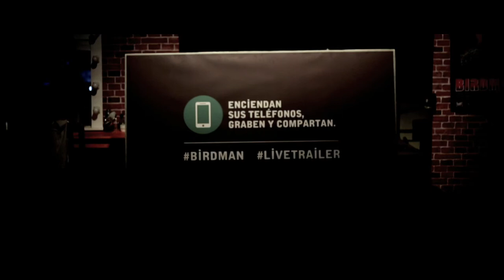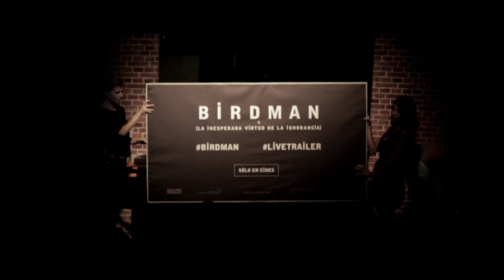1. Right Now - The Window - Ogilvy & Mather Argentina - Birdman (20th Century Fox)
Right Now en @OgilvyArgentina

Ogilvy & Mather Argentina desarrolló “Birdman – Live Trailer”, una activación para 20th Century Fox.
Para promocionar el estreno del film “Birdman” en la Argentina (reciente ganadora de 4 Oscars, incluyendo Mejor Película y Director), Ogilvy & Mather Argentina creó una acción original: como “Birdman” es una película que muestra la puesta en escena de una obra de teatro, decidió presentar el tráiler de la película en una verdadera obra de teatro. Para ello, se invitó a los espectadores a encender sus teléfonos, grabar y compartir una experiencia distinta para una película única.

Ficha Técnica
Agencia: Ogilvy & Mather Argentina
Anunciante: 20th Century Fox
Título: Birdman
Directores Generales Creativos: Javier Mentasti, Maximiliano Maddalena
Director Creativo: Maximiliano Ballarini
Director de Arte: Nicolás Smith
Redactor: Damián Martínez
Director General de Cuentas: Ezequiel Arslanian
Directora de Cuentas: Alicia Hultmann Ayala
Supervisora de Cuentas: Julieta Real
Jefa de Producción Audiovisual: Valeria Pinto
Producción por Agencia: Antonio Vallarta
Productora: Click Clap
Director: Juan Salvador Politti
Edición: Juan Salvador Politti
Productora Ejecutiva: María Victoria Weill
Realización: Hernán Damilano
Dirección de Arte: Camila Damilano
Director de Fotografía: Hernán Glossman
Productora Musical: Bunker Hertz
Responsable por el cliente: Martín Zambonini, Cecilia Bianchini, Valeria Rimoldi, Florencia Berti